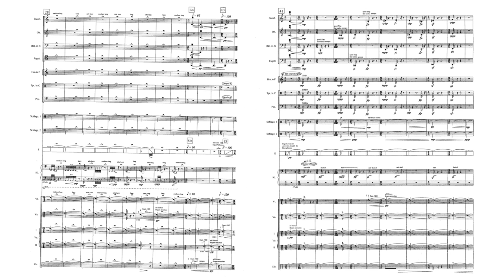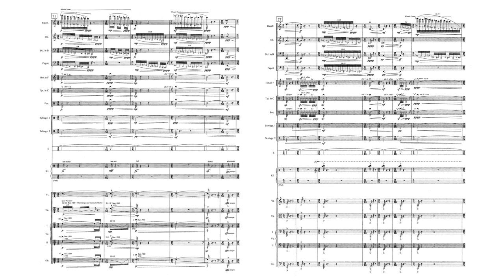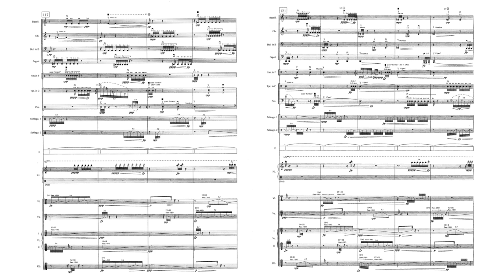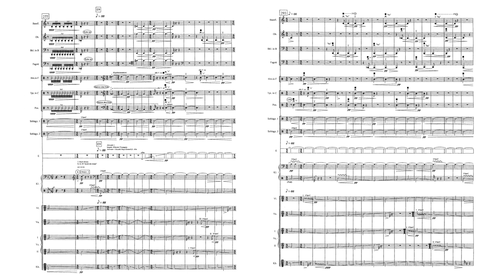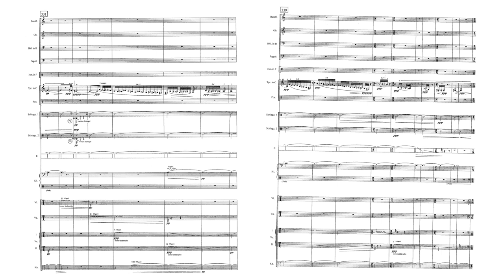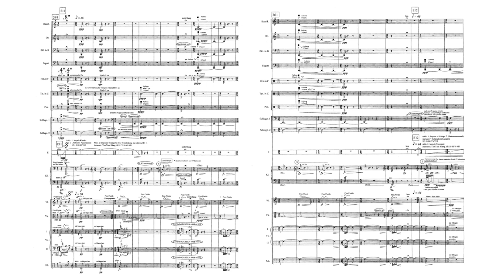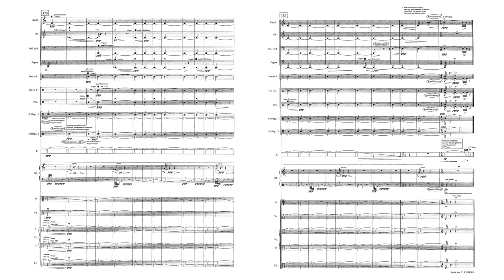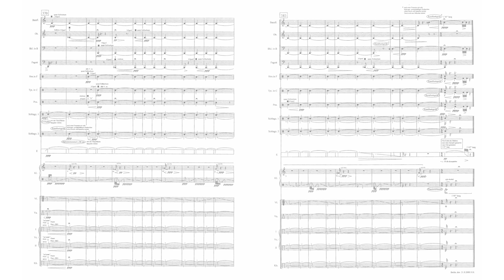Mark Andre - üg (Audio + Full Score)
Mark Andre - üg, for orchestra and live electronics (2008)

Ensemble Modern
Conductor - Franck Ollu
SWR Experimentalstudio
Sound Engineer - Joachim Haas

"As part of the project "...auf ...", a collaboration between the Ensemble Modern and Siemens Arts Program, in cooperation with the Goethe Institute, Andre's piece "üg", was developed in Istanbul jointly with the computer music and sound engineer Joachim Haas (Experimentalstudio des SWR) and others, and was premiered in October 2008 at the Alte Oper in Frankfurt by the Ensemble Modern."